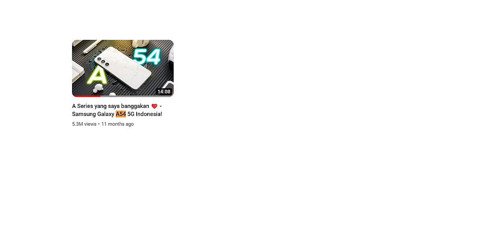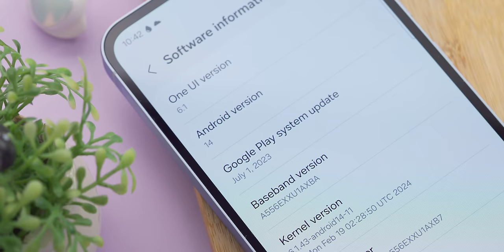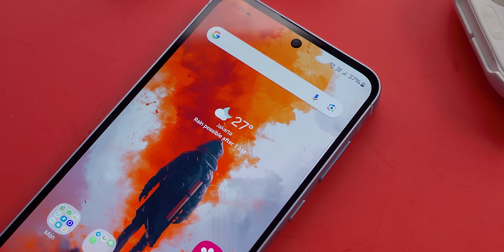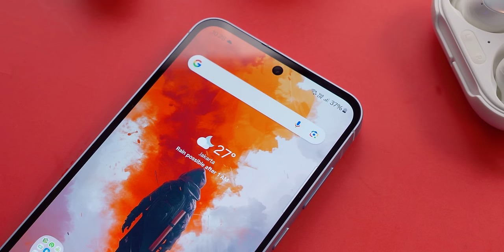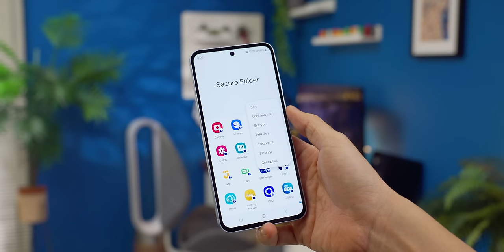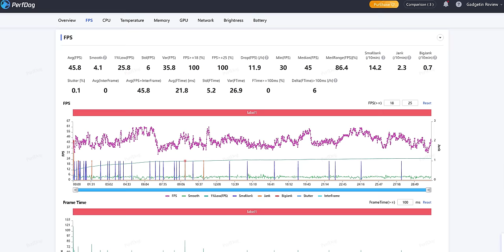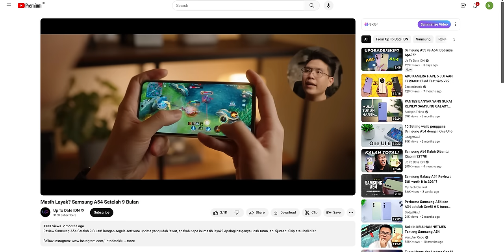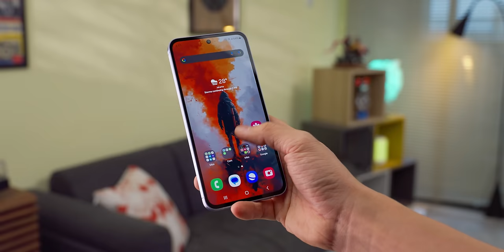Emang beda 😎... Review Samsung Galaxy A55 Indonesia!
Ga ada yg nanyain A35...